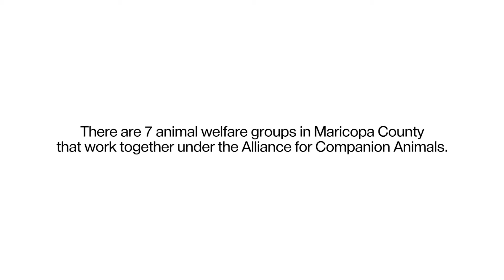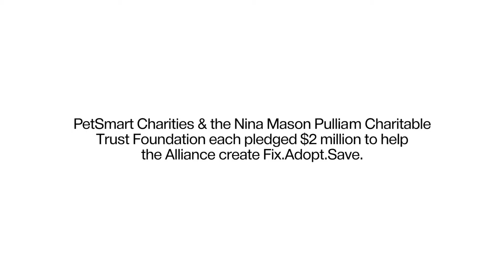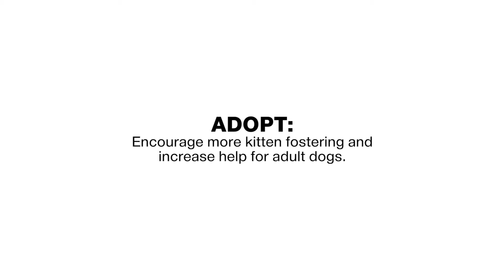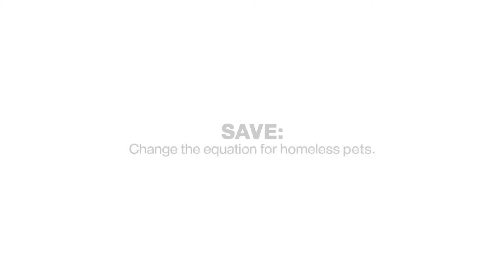PCI FAS Overview FINAL